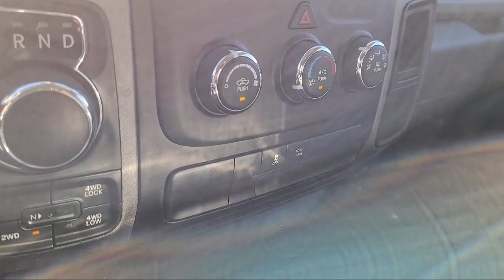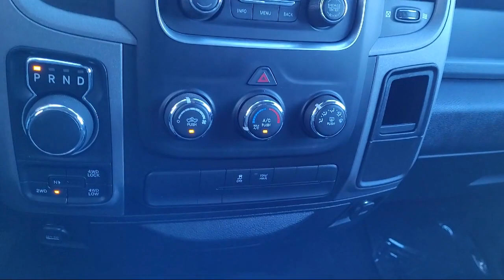2019 Ram 1500 Classic Roseville Sacramento Rocklin Folsom El Dorado Hills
2019 Ram 1500 Classic Stock Number: KS725408T Vin:1C6RR7KM0KS725408.